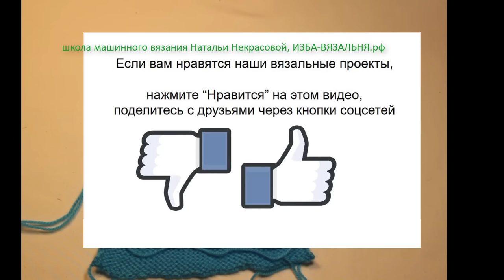Как убрать протяжки на однофонтурном жаккарде. Способ 2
💢Открытые плейлисты:💢

Мы предлагаем:
- Обучение с нуля новичков он-лайн на любых вязальных машинах: